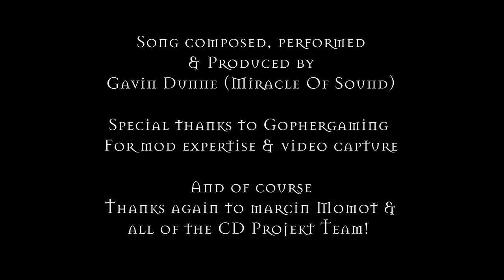SKELLIGE WINDS - Witcher 3 Song by Miracle Of Sound (Folk Rock)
Celtic folk song inspired by The Witcher's Skellige

LYRICS:

Skellige Winds           Gavin Dunne 2016

Skellige winds a wild a wild
Skellige winds a wild
Carry us on the tide the tide
Conquer the hills and isles

Oars in the morn and a tankard in the eve
Shores ever churn and the anchors ever heave
Oars in the morn
On the weather to weave

Up on the peak unite, unite
Tether and reconcile

Borne through the storms, grant the rudders and oars relief
Forever warm pass the mutton & pour the mead
Borne through the storms

Waves a’roaring
Kindred on the sea
Sails a’soaring free
Waves a'roaring
War & revelry
Sails a'soaring free

Winter’s frosted hues
Painting Freya’s breast
Shelter in the womb, ever blessed

Waves a’roaring
Sails a’soaring free
Waves a'roaring
War & revelry
Sails a'soaring free